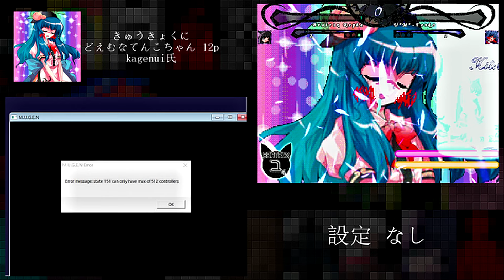【MUGEN凶悪】タゲ指定殺傷力大会 part11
※この大会は殺傷力大会です
　が運に左右されるところが多分に含まれます
　凶悪キャラしか基本的に登場しません
　必要に応じて、ルールは追加します ご了承下さい